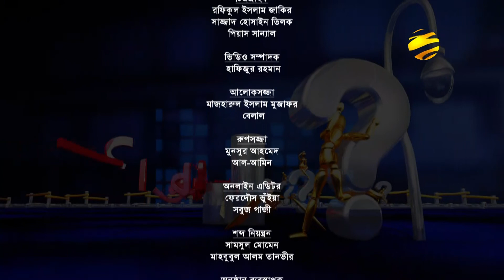Promises Jante Chai | Talk Show | Ep 114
Talk Show: Promises Jante Chai
Episode: 113

Host: Mehjabin Rinty

Jante Chai is a Bangla TV talk show program produced and broadcasted by Bangla TV.